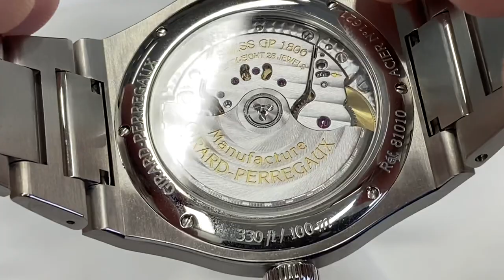Time Share: Simon’s Girard-Perregaux Laureato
Simon shares with us his new exquisite acquisition